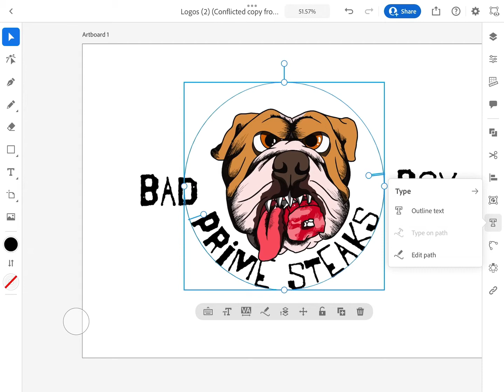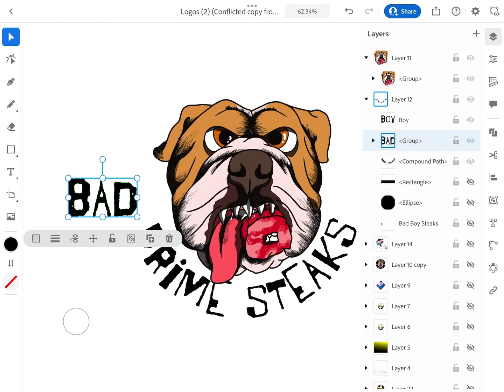How to expand selection with text on Adobe illustrator for iPad Pro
I received a comment asking how to expand a selection with text on Adobe illustrator. Basically, when you expand a selection you make Adobe illustrator transform your text, in this case, into vector shapes and organize them it into a layer group.

Links to my freelance Fiverr gigs and social media are below.